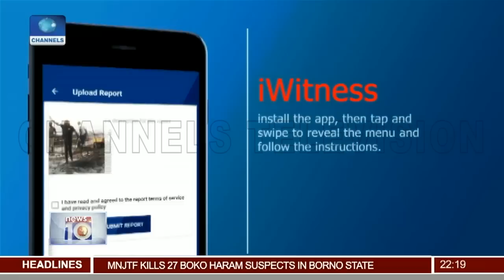Governor Ambode Tasks Police On Professionalism 15/04/19 Pt.2 |News@10